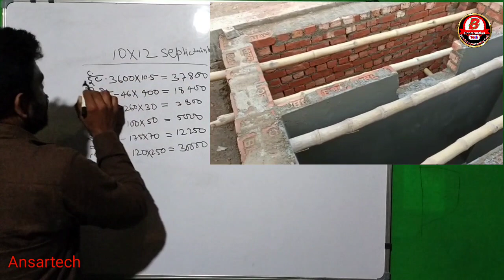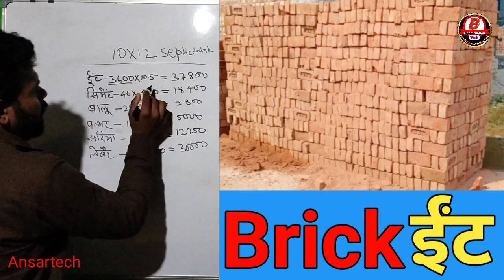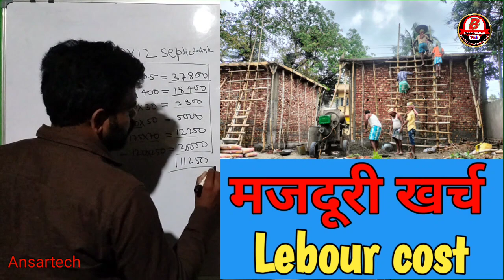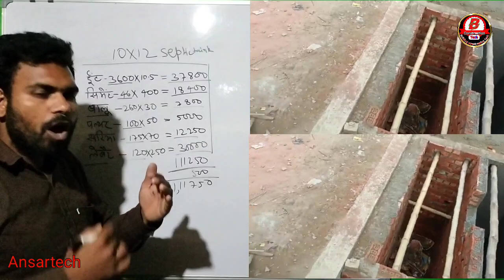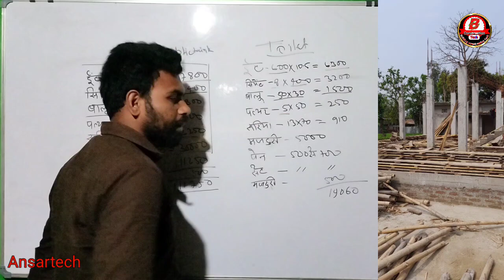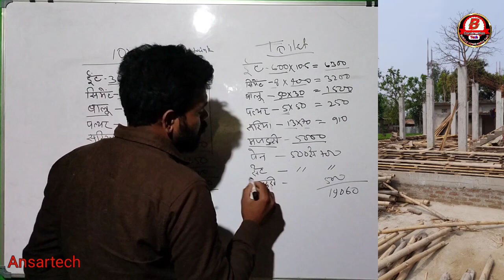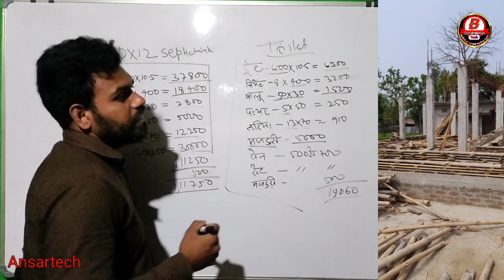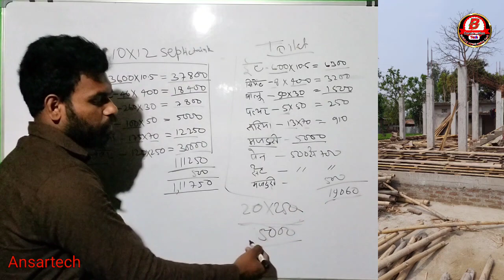bathroom banane me kitna kharcha aata hai .घर में सेप्टिक टैंक कहाँ बनाये ?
bathroom banane me kitna kharcha aata hai
घर में सेप्टिक टैंक कहाँ बनाये ?

toilet banane me kitna kharcha aat...
bathroom banane me kitna kharcha...
bathroom tank
septic tank construction
latrine ki tanki kaise banaye
latrine tank banane ki vidhi
ek toilet banane mein kitna kharcha...
latak beam
latin tanki
latrine ka gadda kaise banaye
safety tank
safety tank banane ka tarika
septic tank banane ka kharcha
septic tank construction
safety tank kaise banaen
septic tank construction cost
latrine banane ka kharcha
septic tank cost
toilet chamber construction